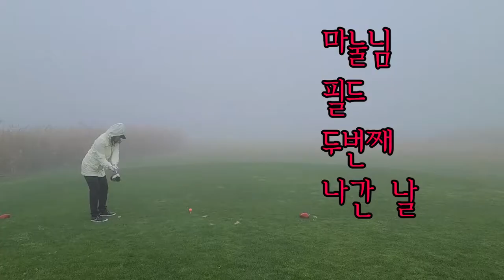마나님 필드나간 날- 제주도 에코랜드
잠시 웃고 가셔요